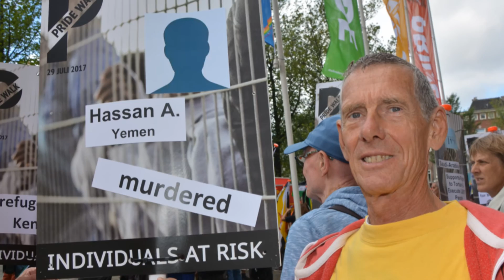Gay Pride Amsterdam, 29th July City March. Chris Summerfield Photo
I recorded this event as part of a series on pride across Europe. 20 years of Pride on youtube Chris Summerfield. All photos are for world wide publishing. . Thanks to the people of pride Amsterdam and Holland.
Music with thanks Jazmin from Plymouth